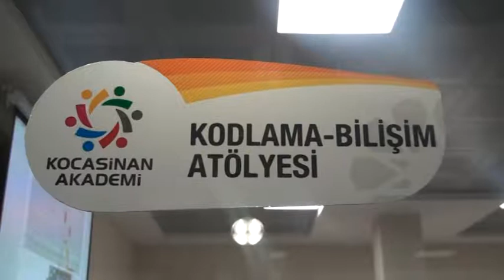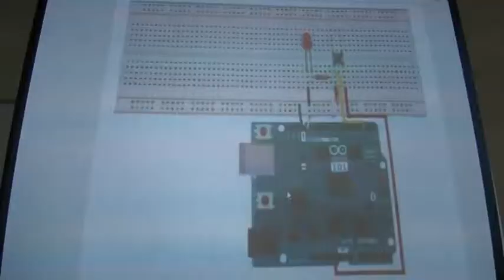İLÇE YÖNETİCİLERİNDEN KOCASİNAN AKADEMİ’YE TAM NOT